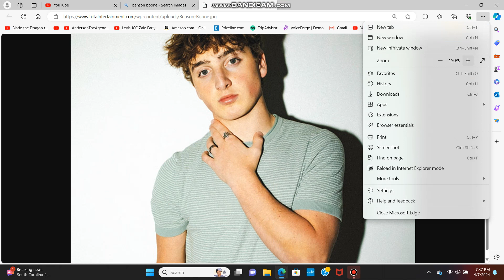Guess this singer #131.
HINT: B_n_o_ B_o_e